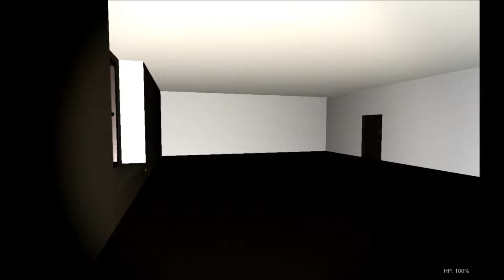Let's Play Sneak Thief #22 Staffel 2.0 & The Neighborhood Alpha